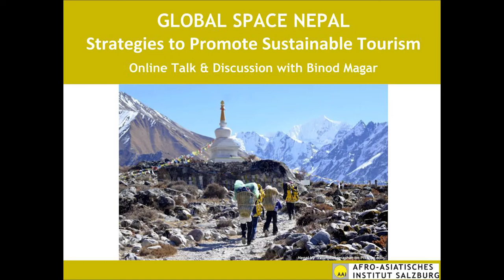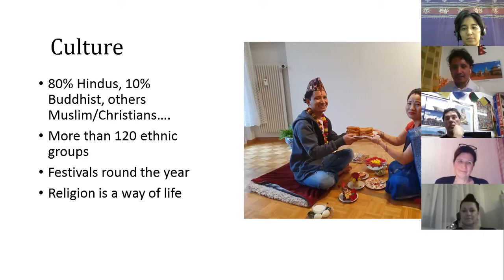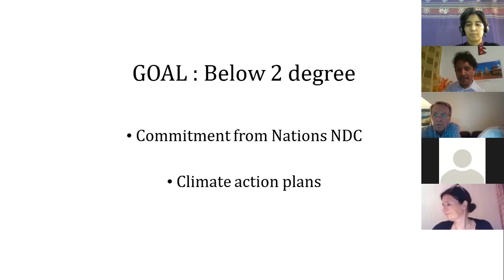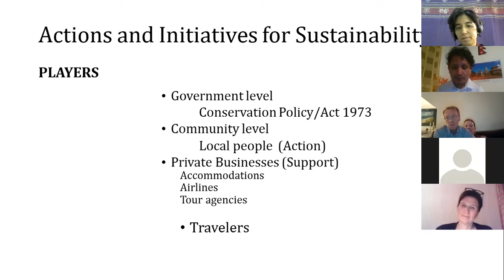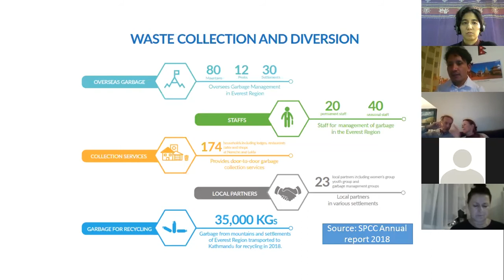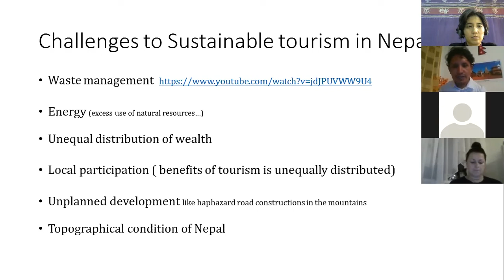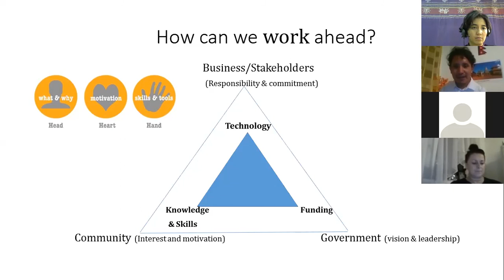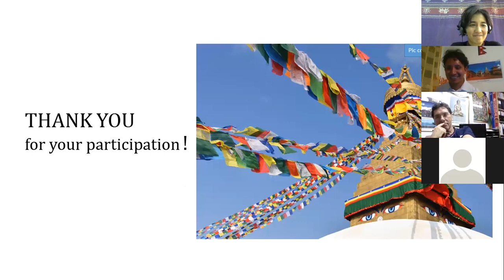Strategies to Promote Sustainable Tourism in Nepal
This talk provides a thorough insight into Nepalese tourism while focusing on the status quo, current sustainability practices but also challenges within the industry. More importantly, it sheds a light on what can be done to further and more effectively preserve Nepalese unique natural setting in terms of sustainable tourism actions.

Special thanks goes to Mr. Binod Magar, a master student and a tourism professional with a true passion and vision for building as well as promoting sustainable tourism in his home country.